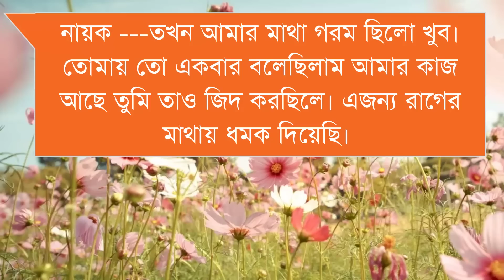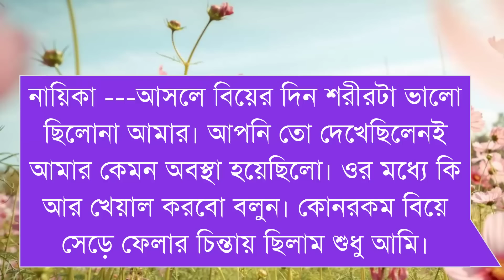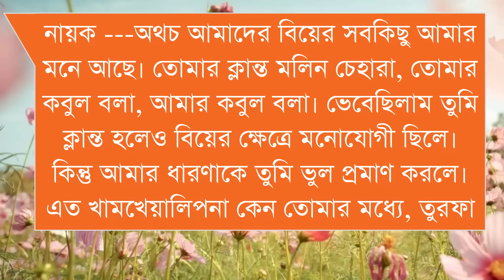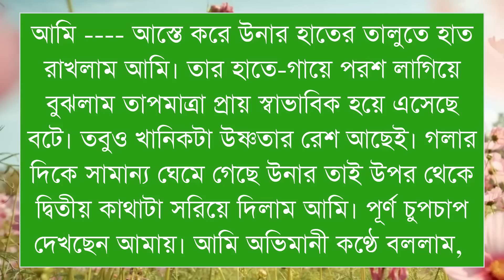অসহায় মেয়ে যখন চৌধুরী বাড়ি বউ/পাট ১৭/সকল পর্ব//Ft-Shonalika//Ashik/Afridi /Lissa /@Voice Of Asha